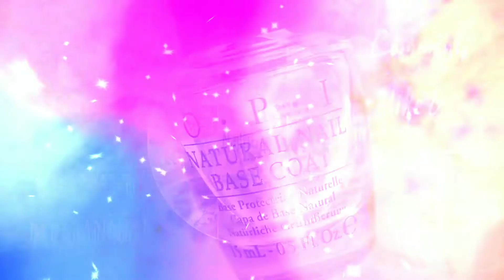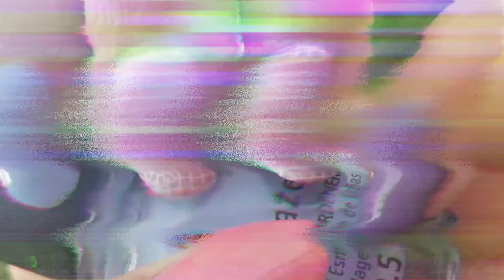Spring nail art | BP- A05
I'm not a professional I just enjoy everything that is nail art related! 😊

📷 Follow me I'm on Instagram as